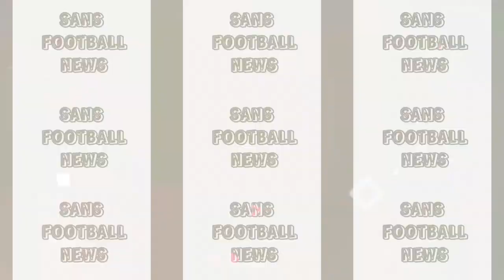MANTAP‼️KING LEO MESSI CETAK 3 REKOR SEKALIGUS DALAM 1 PERTANDINGAN | Berita Bola Hari Ini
Selamat Datang Di Channel Barcelona News
Kami Akan Selalu Update Berita Terbaru Dari FC Barcelona dan Berita bola lainnya